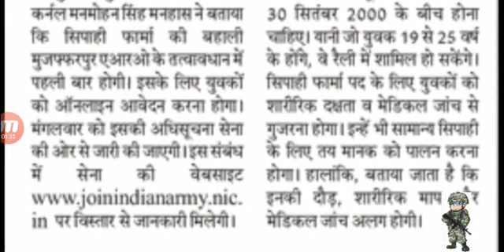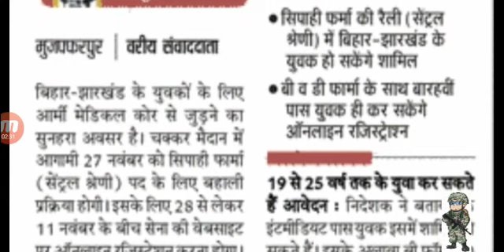INDIAN ARMY RALLY 2019 , BIHAR & JHARKHAND ,RALLY - 27 NOV 2019 सेंं ।।